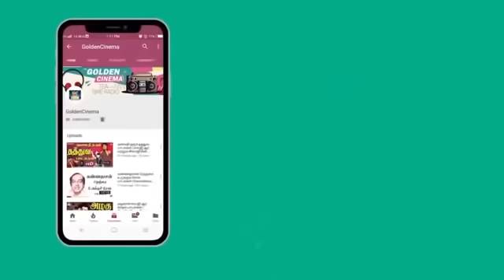இரவில் தூங்கும்போது கேட்கும் பழைய தாலாட்டு கீதங்கள் | Ilayaraja Kadhal Padalgal | HD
Tamil_Gramiya_Hits​​_4K​​